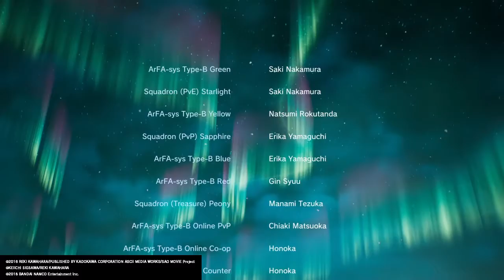Sword Art Online: Fatal Bullet Part 133. Dissonance Of The Nexus DLC: The End Of The Snow Map